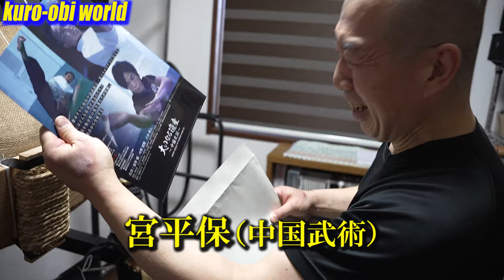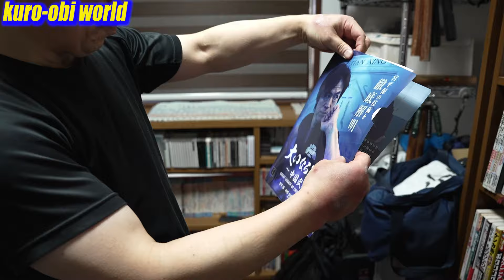Super Dangerous Kung-Fu Bowing ! 【 With Subtitles in 38 Languages】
Miyahira Tamotsu（Kung-fu）, Nakano Tetsuji（Taido）, Yagi Akihito（Okinawa Karate）in
DVD【GREAT LEGACY OF KUNG-FU】 ( No English subtitles）
Purchase from overseas, reservation started!

★Turn on [cc] with Subtitles in 38 Languages!